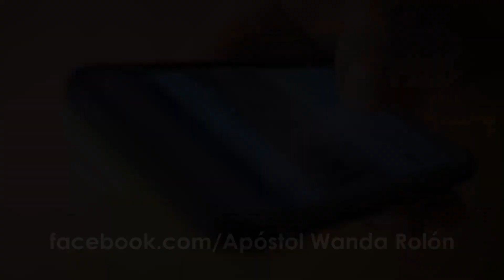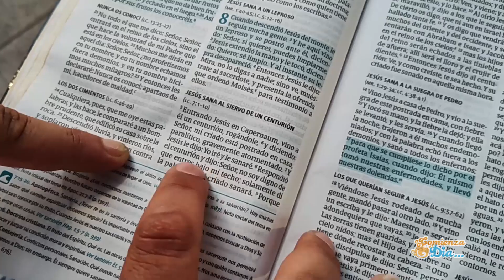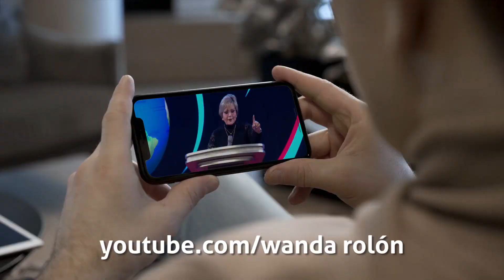Comienza el Día | Invitados: Evangelista Ramón Rivera Rosario & Ramón Isaac "La Promesa"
Comienza el Día, de lunes a viernes a las 7:00AM por CTNi con la Apóstol Wanda Rolón de la Iglesia La Senda Antigua de Toa Alta.
Prog. 769

📲Alaba.org
💻Facebook.com/ChristianTelevisionNetworkInternational